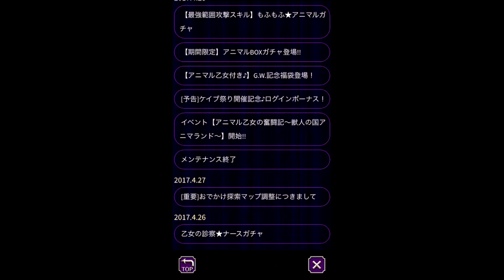【ゴシックは魔法乙女】かわいい女の子とシューティング！#44～お詫び聖霊石で5連＋1～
こんにちはししです！！
聖霊石が急遽てに入りましたのでガチャリます